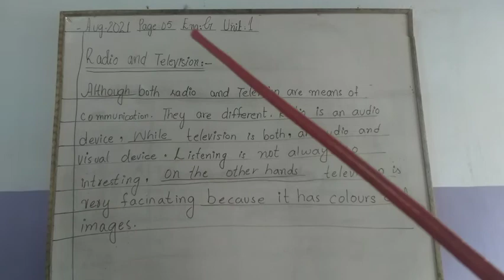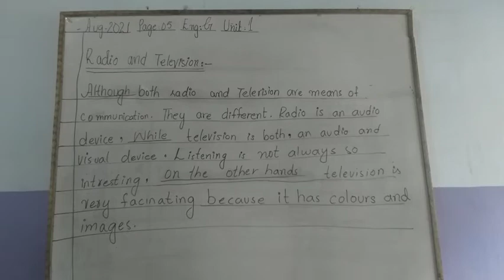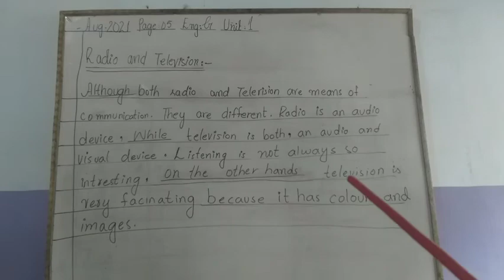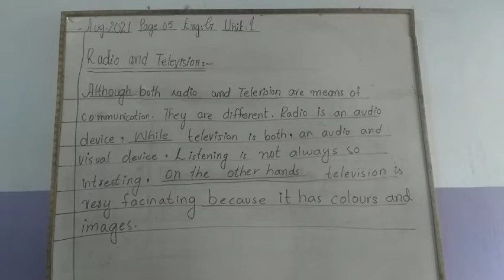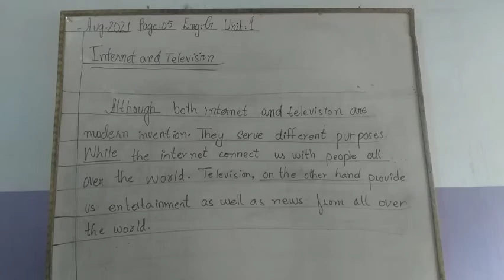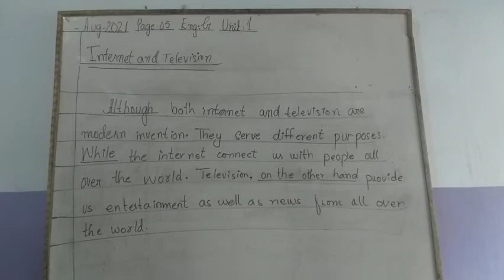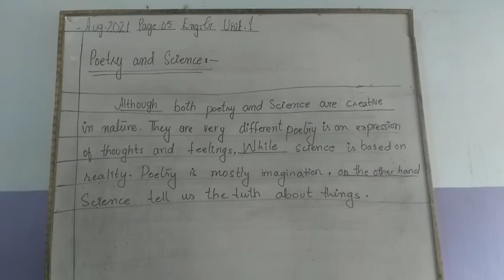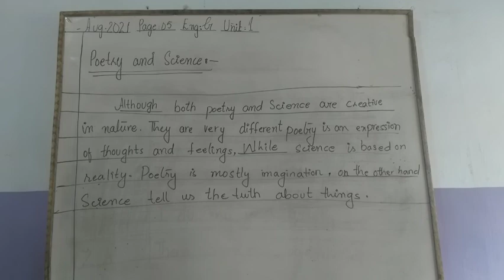class 6th English grammar lecture #2